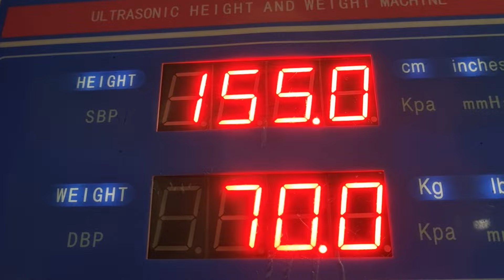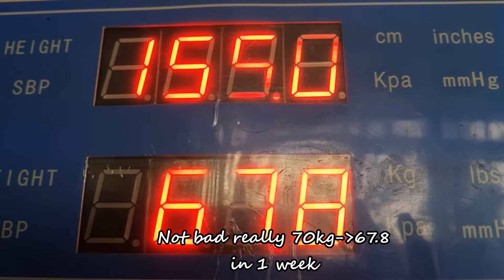My Weight Loss Journey: Following a 1 week diet plan to lose 5kg in a week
🔗 Links 🔗